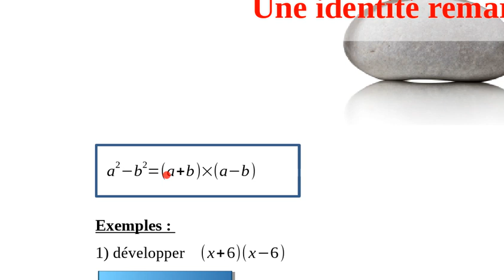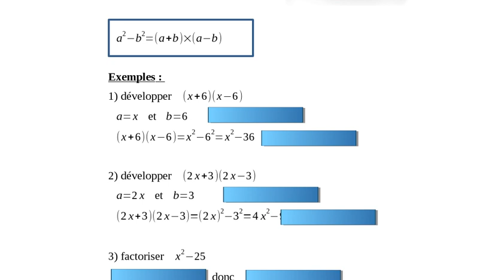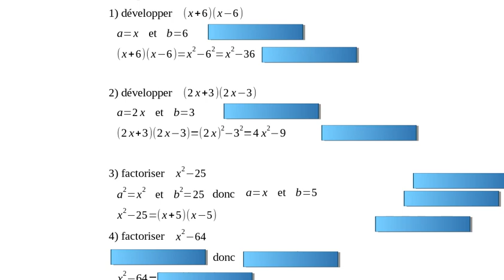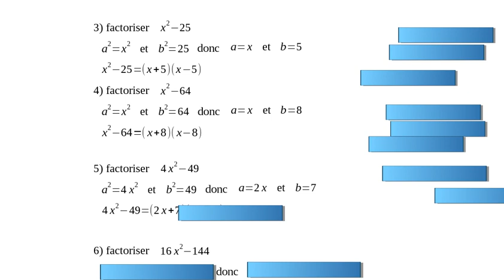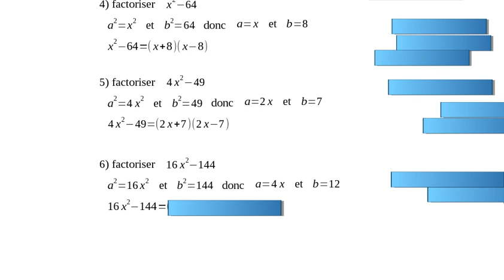3e calcul littéral partie 3 2-leçon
Chapitre "calcul littéral partie 3"
partie 2 (sur 3) la leçon.